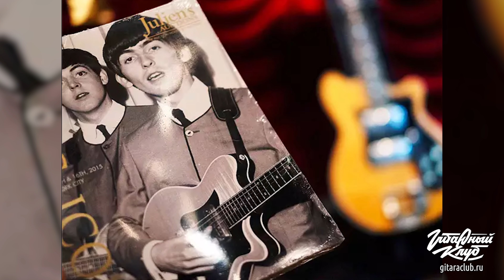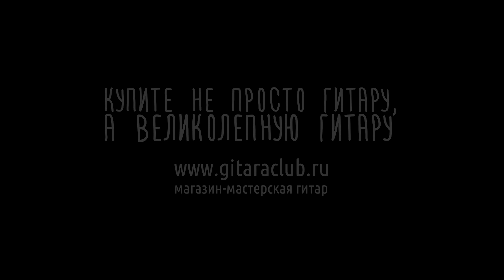Гитара для чистого и нечистого - Maton BB1200JH | gitaraclub.ru